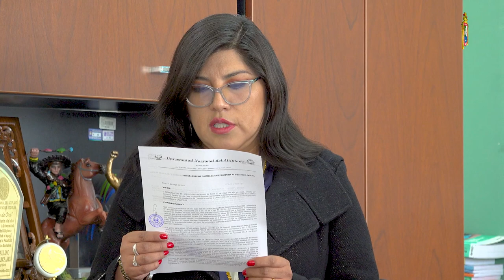👉 Nuevo comité electoral de la UNA Puno inicia sus funciones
👉 El Rector de la Universidad Nacional del Altiplano Puno, Dr. Paulino Machaca Ari, prestó juramento a los miembros del nuevo Comité Electoral de nuestra casa superior de estudios. ✅